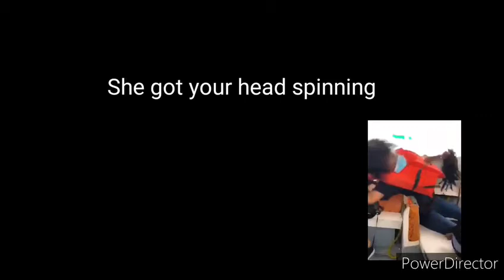Wig under water🇬🇾💯🔥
Beat up in the boat 😂